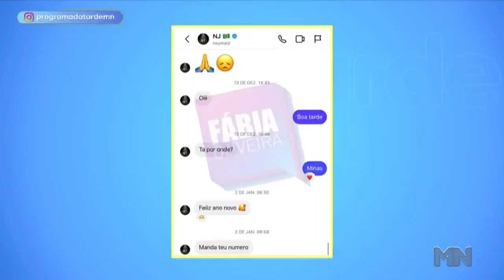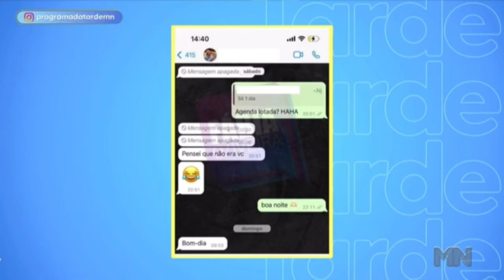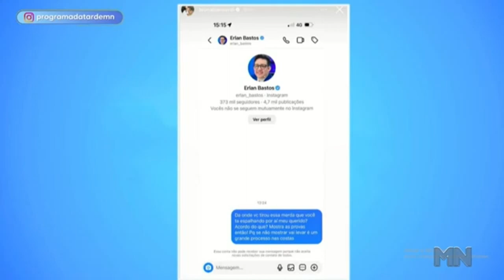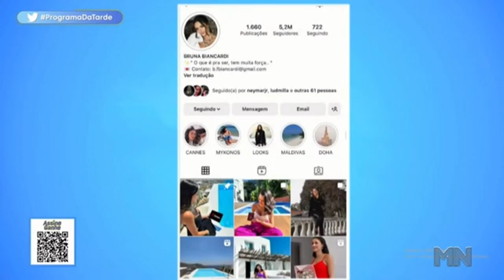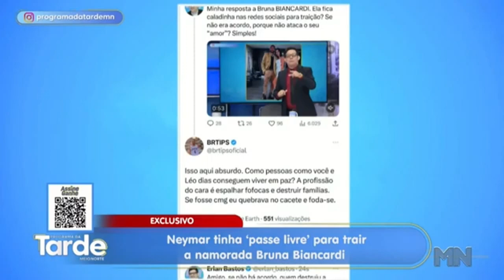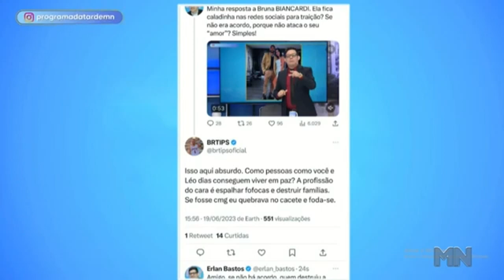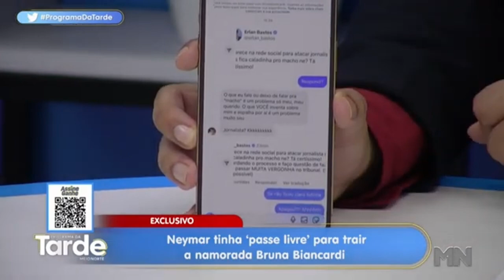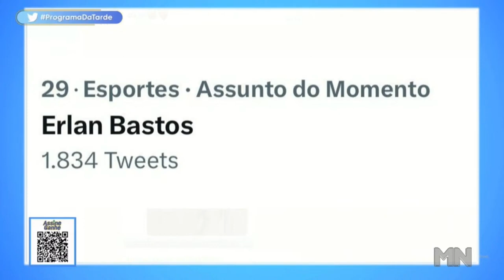EXCLUSIVO: Neymar tinha 'passe livre' para trair a namorada Bruna Biancardi